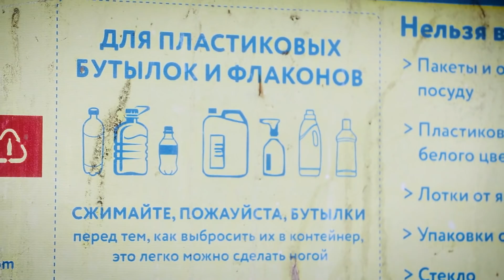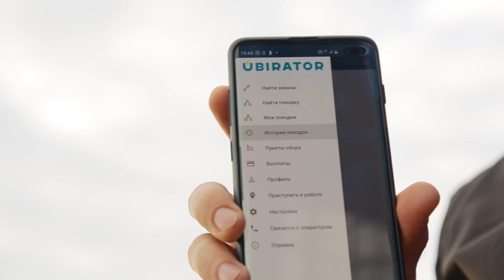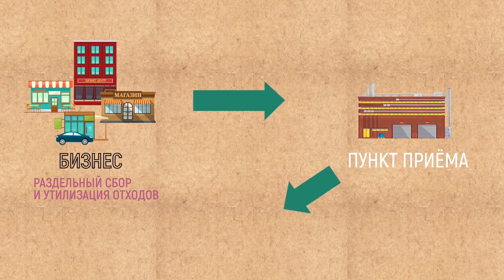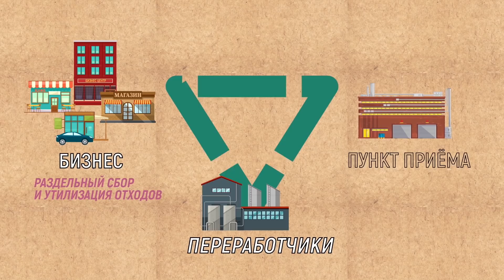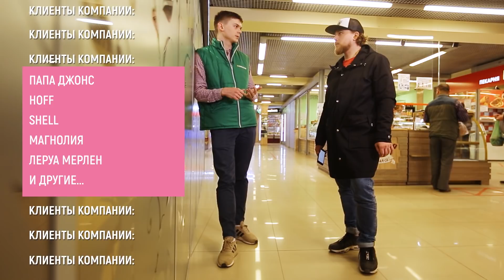Как зарабатывать на мусоре? | 300 000 долларов инвестиций на мусор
Никита Никишкин уже имеет свою страничку на сайте «Forbes». К 24 годам он реализовал несколько успешных стартапов на мусоре, один из которых в самом начале привлёк 300 000 долларов инвестиций. «Чистое дело», «Добрая школа», «Слон строй» и теперь «Убиратор» – уникальный проект, в котором элементы «Uber» сочетаются с раздельным сбором отходов. Его услугами пользуются такие крупные сети, как «Вкусвилл», «Hoff», «Леруа Мерлен» и многие другие.
Как зарабатывать на мусоре – в новом выпуске «Сортировочной».